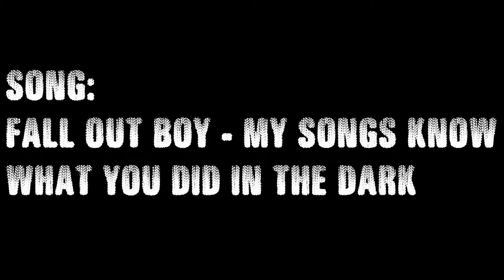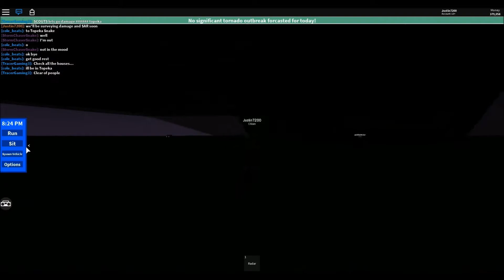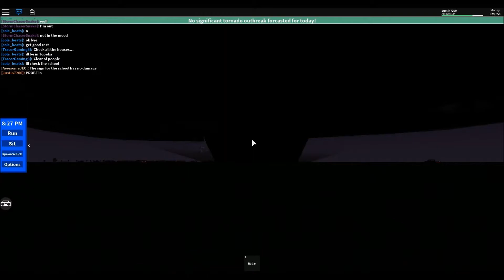PathFinder Storm Chasing - Chase Of 10/30/17 - EF2 HITS TOPEKA + EF4 Multi Vortex!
PathFinder chase of 10/30/17 on Tornado Chasers. We chase a tornado that strikes Topeka as an EF2 causing damage, and then strengthens into an EF4 multi-vortex in the grasslands!